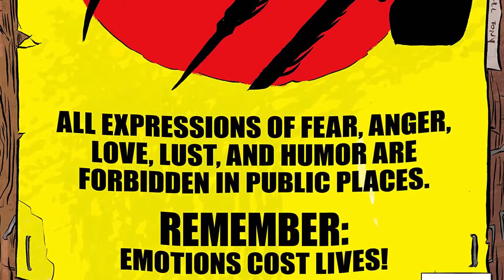Monsters TAKE OVER Earth & Humans Can't Show Any EMOTIONS Or Else... [ Human Remains #1 Review ]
Dax and Bisa love each other. But in this new and terrifying world, love is dangerous. Feeling anything is dangerous. Earth has a new and terrible invader-monsters that deprive us of the very feelings that make us human.
A shocking tale of pent-up emotions, perilously loud sex, and forced compsure in the face of unspeakable horror...from one of the most celebrated writers in comics, Peter Milligan (X-Force, Enigma, Shade, the Changing Man, Hellblazer) and breakout horror artist Sally Cantirino (I Walk With Monsters, The Final Girls).

Written by Peter Milligan
Distributed By Vault Comics